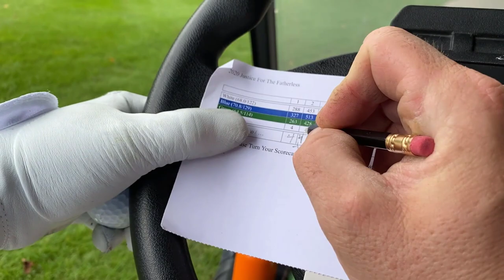Let's Play Some Golf While Listening the Relaxing and Comfortable Music With video synchronization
Beautiful relaxing music for stress relief, composed by Satisfying Gear. This instrumental music works well as sleep music, ambient study music, meditation music or relaxation music.